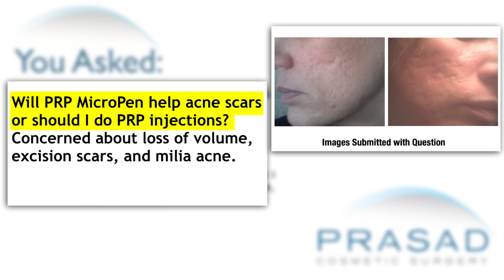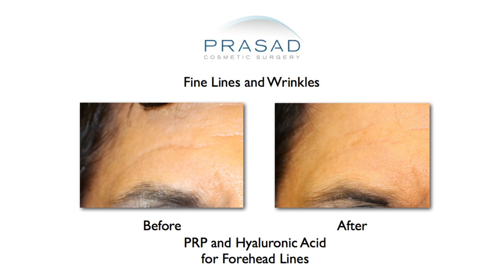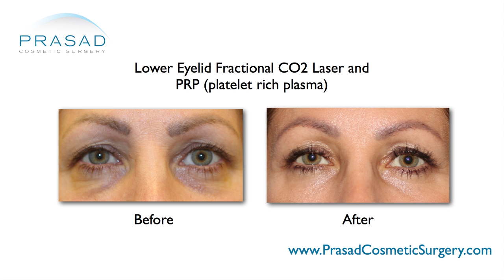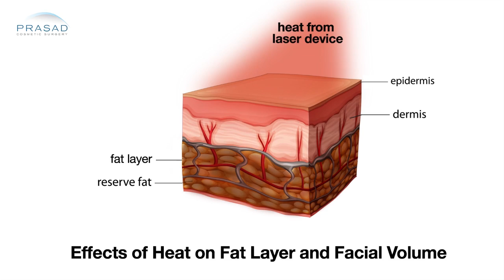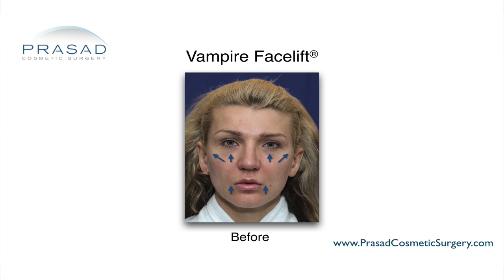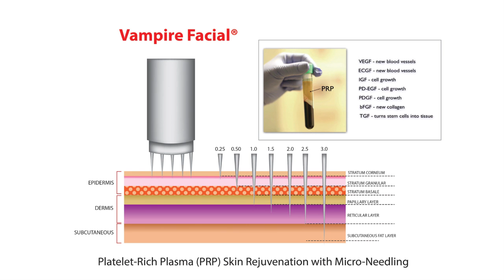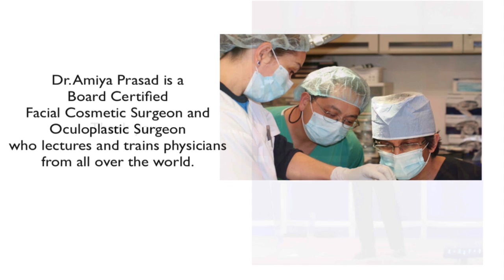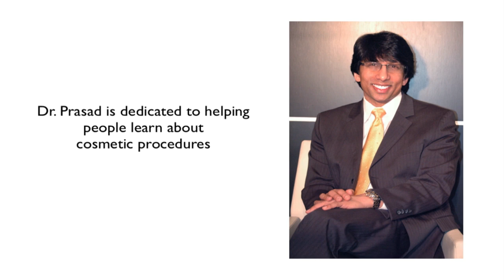Acne Scar Treatment - Combining of PRP for Improved Skin Texture, and Filler for Elevation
To learn more how laser and heating devices are used conservatively in Dr. Prasad’s practice, please go to:

A lady asks about treatment for her acne scars, specifically if platelet-rich plasma (PRP) injections or PRP through a Dermapen (micro needling) is best for her problem.

New York Oculofacial plastic surgeon Dr. Amiya Prasad, a proponent of PRP for surgical wound healing, a component of hair loss treatment, and for skin quality improvement, demonstrates in this video how he would use a PRP combination to treat acne scars:

0:57 - Various uses of PRP in Dr. Prasad’s practice
1:20 - Why PRP is not promoted despite the medical studies that prove its efficacy
2:48 - Cause of acne scars
3:10 - Laser treatment for acne scars - why Dr. Prasad prefers the PRP alternative
3:41 - How Dr. Prasad diagnoses acne scarring
4:10 - Dr. Prasad’s acne scar treatment through subcision, PRP, and hyaluronic acid fillers
4:36 - Why micro needling (Dermapen) is not the best treatment for deeper causes of acne, and when micro needling is appropriate for skin rejuvenation
5:23 - Why acne scar treatment is not a single procedure, but a strategy